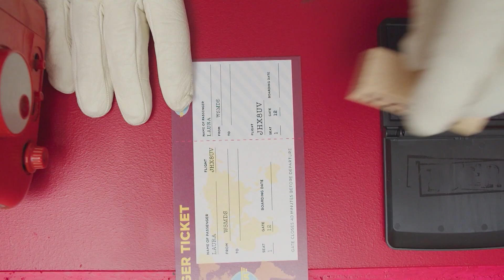Begleitet uns auf eine Zeitreise! | Am Anfang war kein Wort | WSMDS | ProSieben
Begleitet uns auf eine Zeitreise in die glorreiche Ära der Stummfilme! Euch erwartet ein Feuerwerk aus Mimik und Gestik, amüsante Zwischentitel und erstklassige musikalische Untermalung. Klingt nach ganz schön viel Kultur? Keine Angst, Fahri sitzt im Publikum.

Diese Promi-Kandidaten sind dabei:

Nilam Farooq
Olli Schulz
Fahri Yardım

Ausstrahlungsdatum:
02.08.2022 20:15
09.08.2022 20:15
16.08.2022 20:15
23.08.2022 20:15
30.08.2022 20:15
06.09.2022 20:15